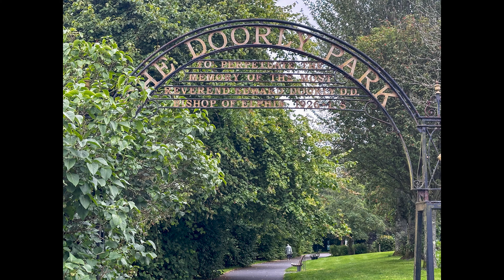2024 Northern Ireland 2 4K